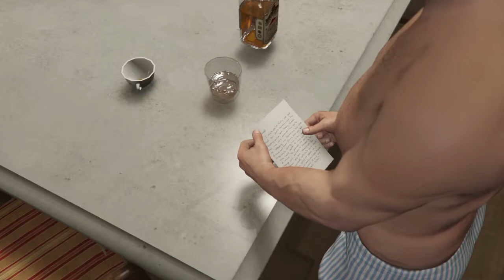Grand Theft Auto V did somebody say yoga